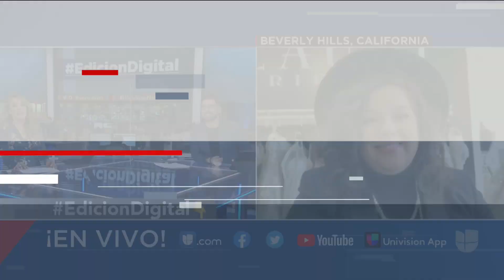La historia de una diseñadora salvadoreña que ha logrado cumplir sus sueños en Beverly Hills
Johana Hernández recuerda que cuando era pequeña sus padres la llevaban a visitar fábricas de costura en Los Ángeles, donde trabajaban, y que desde ese momento comenzó a soñar con tener su propia empresa de diseño. Ahora siente satisfacción al ver lo que ha logrado hasta el momento, incluso vestir a artistas como Thalía, Paulina Rubio y Lucero.

Patricia Janiot